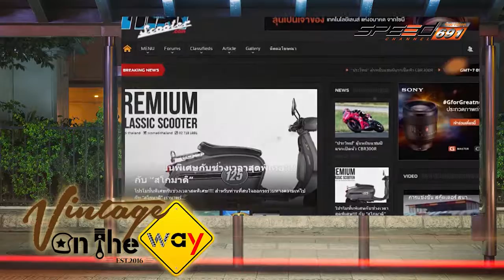VintageOnTheWay 17 12 59 B3